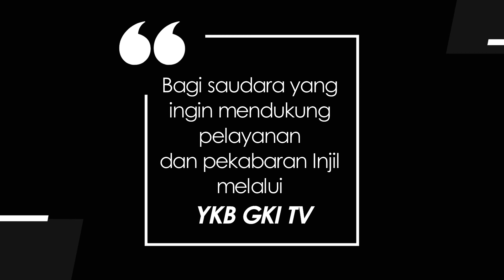YOUTH FOR CHRIST 550 - HARTA YANG INDAH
Renungan Harian Pemuda “Youth For Christ” untuk hari ini, Kamis, 6 Oktober 2022
berjudul : Harta Yang Indah
Didasarkan pada : 2 Timotius 1:13-18
Dibawakan oleh : Pdt. Hendra Setia Prasaja